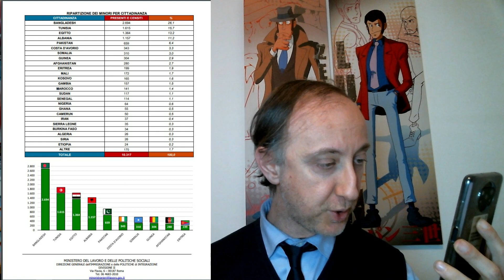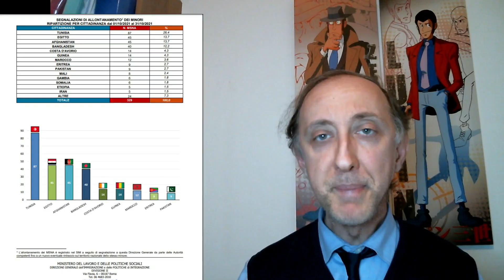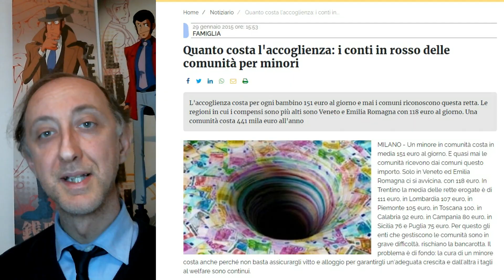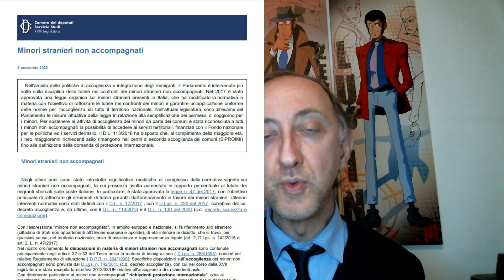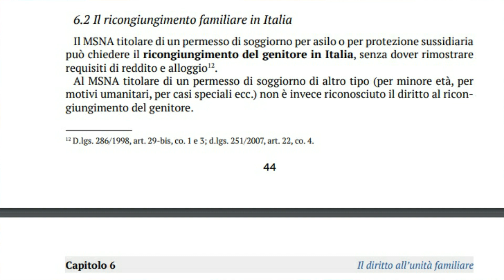Immigrazione e bambini; il fenomeno di cui nessuno parla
00:00 -- Presentazione
01:26 -- I dati
05:15 -- I problemi
Oggi analizziamo il fenomeno dell'immigrazione giovanile e dei bambini.